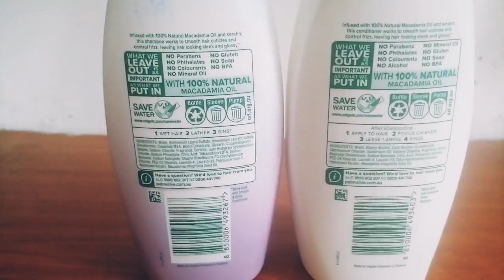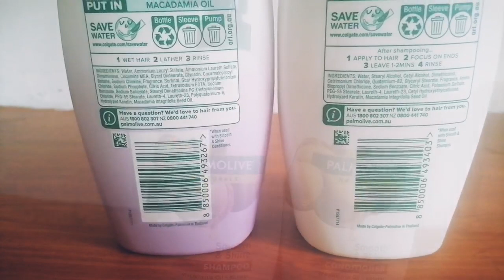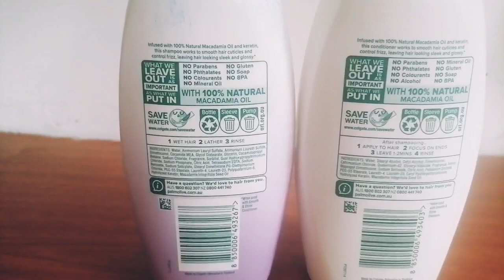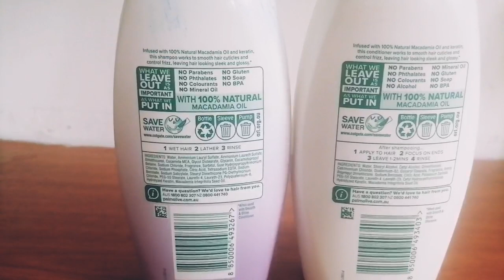හිසකෙස් ලස්සන කරන ගොඩපර ෂැම්පු ගෙදරදී හදන්න - hair growth godapara shampoo